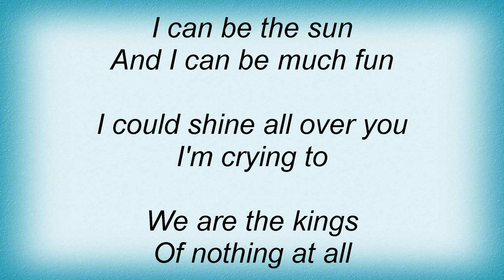Love And Rockets - Earth, Sun, Moon Lyrics